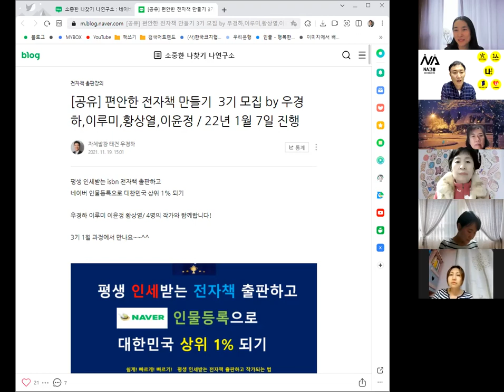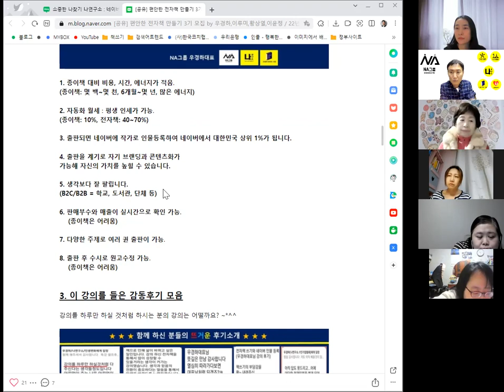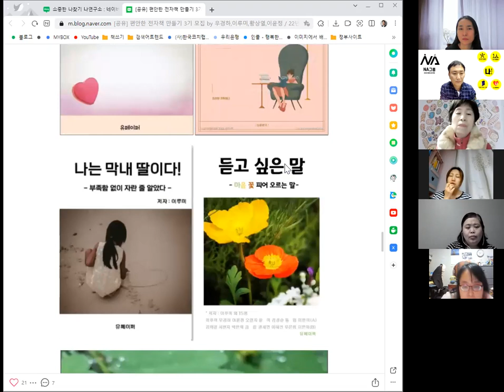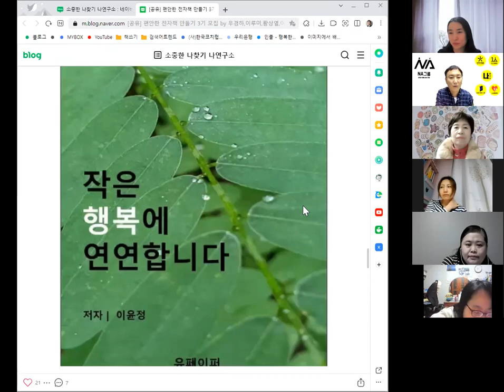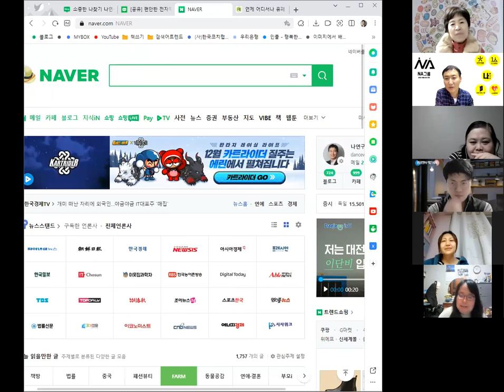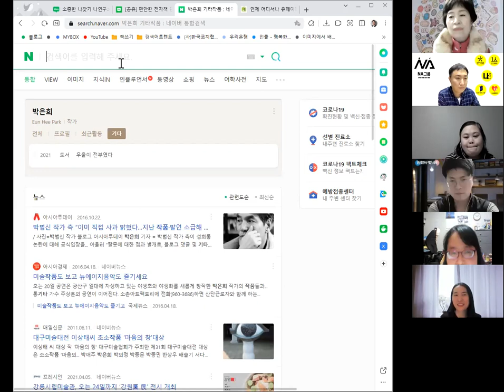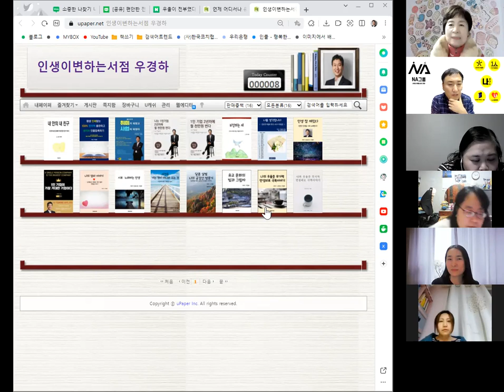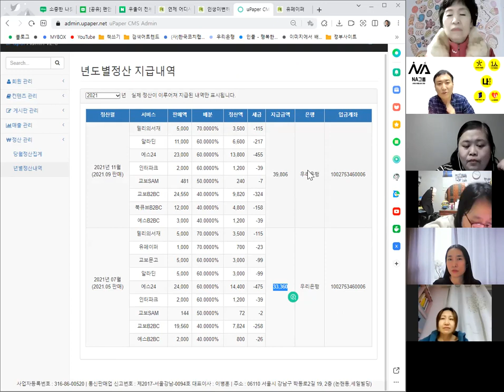전자책출판 설명회/우경하 이루미 이윤정 황상열작가/4인4색/나연구소 응답라하3040콜라보